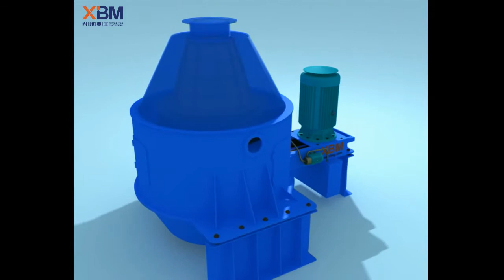Centrifugal Dehydrator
XBM Mining is a leading global supplier of equipment and tools, service and technical solutions for the mining industry.